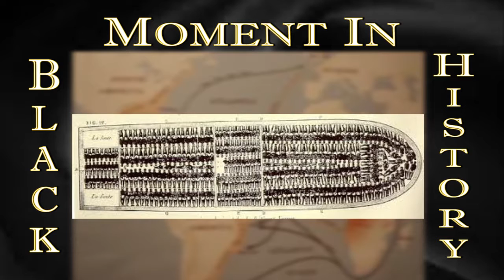Transatlantic Slave Trade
Gabe McDonald

Edited by Shelley Roby Ingram